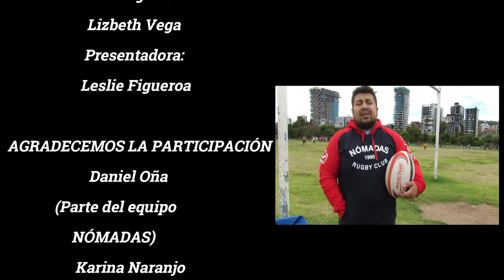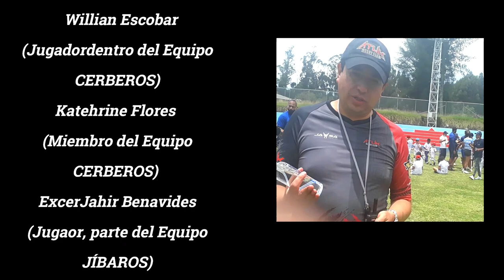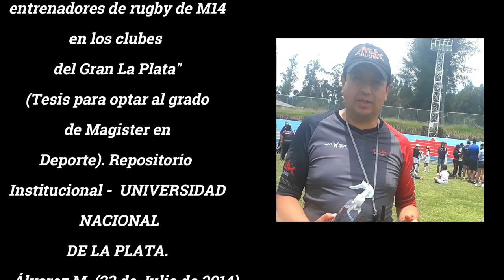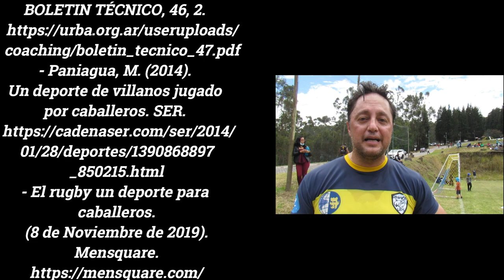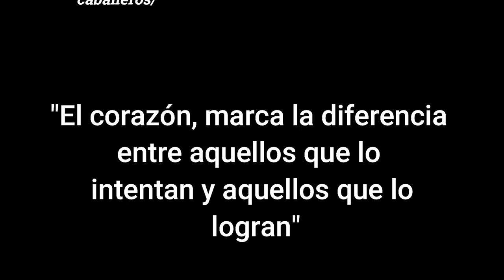Rugby: Un deporte de villanos, jugado por caballeros.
El rugby es un deporte de contacto, en equipo, nacido en Inglaterra. Fue en ese país donde tomó su nombre a partir de las reglas del fútbol elaboradas en el colegio de la ciudad de Rugby (Rugby School) en el siglo XIX.

En el rugby es característico el respeto a las reglas que deben practicar tanto los jugadores como el público, y las decisiones del árbitro rara vez son discutidas por los jugadores.

Además, se fomenta la sociabilidad, dándose generalmente entre compañeros de equipos y oponentes una cordial reunión después de los partidos, denominada tercer tiempo, junto con los árbitros, entrenadores y parte del público, para hablar acerca del partido.

Este video se ha creado con el objetivo de mostrar que el Rugby es un deporte que es más que tackles. Este disciplina deportiva es un juego que conlleva valores, los cuales se aplican incluso fuero del juego.

     CRÉDIDOS
        Edición:  María Paulina Parra Torres
          Investigación:  Lizbeth Vega
           Presentadora:  Leslie Figueroa

  AGRADECEMOS LA PARTICIPACIÓN
       Daniel Oña
(Parte del equipo NÓMADAS)
       Karina Naranjo
 (Exintegra  del Equipo  JÍBAROS)
            Ruth Tod
(Jugadora de Rugby)
            Said Lopez
(Entrenador, de esta gran disciplina,
       a nuevas generaciones)
     Juan Carlos Morales
(Instructor y entrenador
 de la escuela formativa
   RUGBY 101)
Luis Pérez
(Entrenador del Equipo
CERBEROS,
con  varios años de experiencia)
 Milton Baez Lagama
(Presidente del Equipo
NÓMADAS)
Martín Egas Sánchez
 (Excapitan, en 2019, del Equipo
 CERBEROS)
         Oscar Peñafiel
(Jugador de  el Equipo
NÓMADAS)
         Paola Mejía
(Jugadora del Equipo
JÍBAROSíbaros)
Armando Nájera
    (Jugador en el Equipo
RINHOS de la UPS)
  Willian Escobar
(Jugadordentro del Equipo
CERBEROS)
Katehrine Flores
(Miembro del Equipo
CERBEROS)
ExcerJahir Benavides
(Jugador, parte del Equipo
JÍBAROS)
Leydi
(Jugadora, parte del Equipo
JÍBAROS)